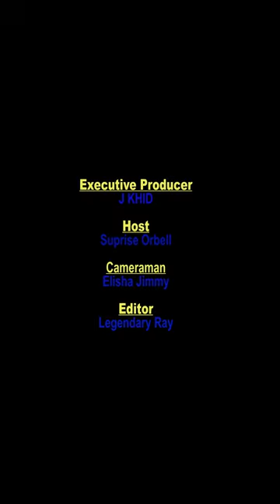J Khid's live interview by Surprise Orbell